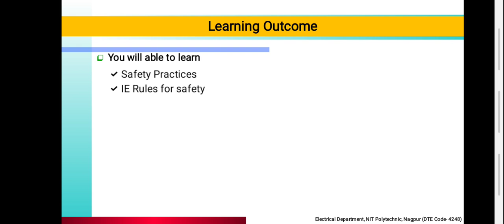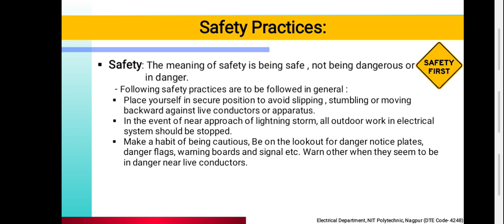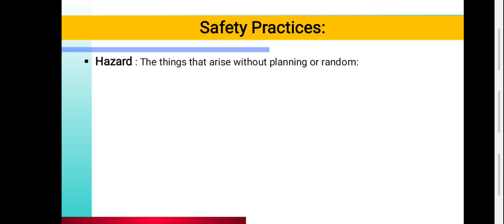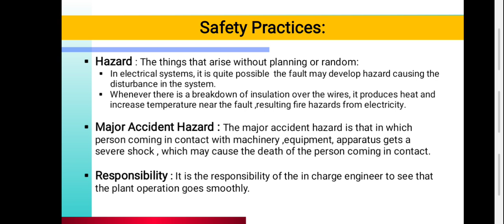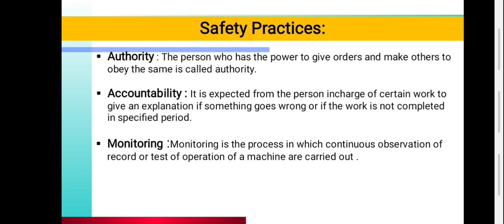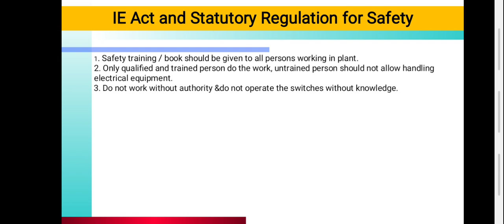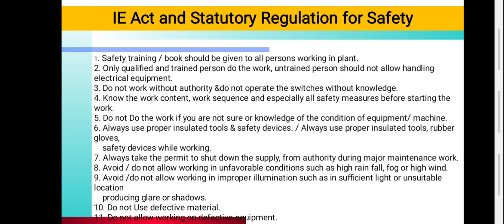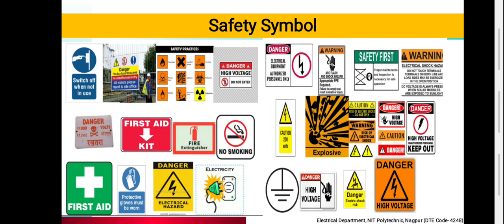Lecture 01: MEE(22625)- Safety Practices